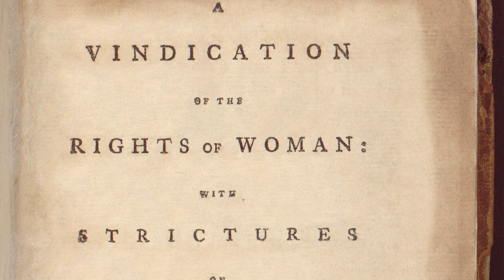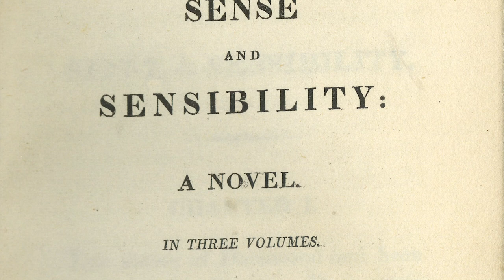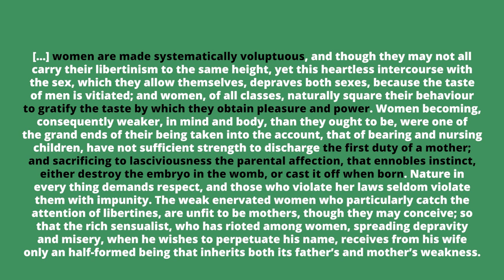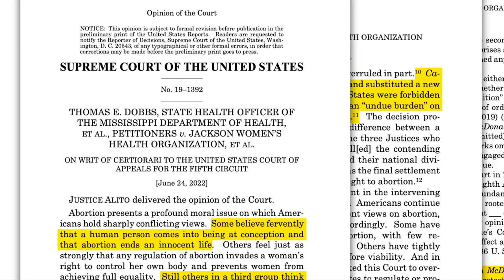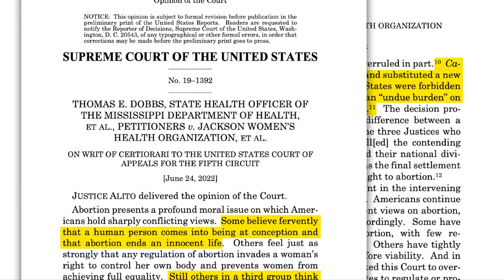MHHS 1 Lecture 6: Histories of Reproduction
Required Reading: Annika Speer, "Incorporating Activist-Oriented Theatre Into the Feminist Studies Classroom"